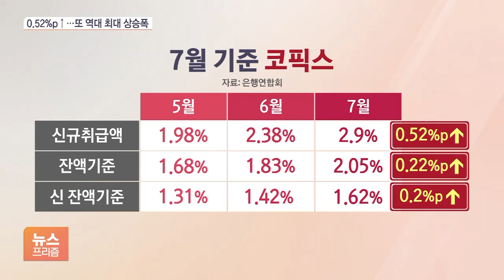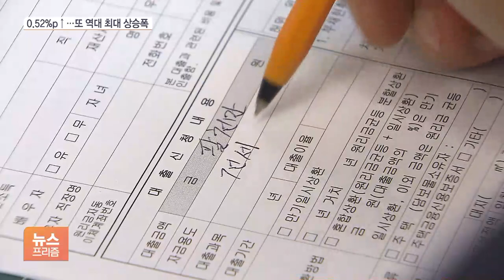7월 코픽스 또 역대 최대 상승에 '영끌족 비명'…내일부터 주담대 변동금리 6%대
[앵커]

은행권 변동금리 대출의 기준이 되는 코픽스 금리가 또 사상 최대폭으로 뛰면서 3%에 바짝 다가섰습니다.

대출자들의 이자부담도 가중될 전망입니다.

취재기자 연결해 자세한 소식 알아봅니다.

우형준 기자, 코픽스 얼마나 뛰었습니까?

[기자]

은행연합회에 따르면 신규 취급액 기준 지난달 코픽스는 전월대비 0.52% 포인트 상승하며 2.9%로 뛰었습니다.